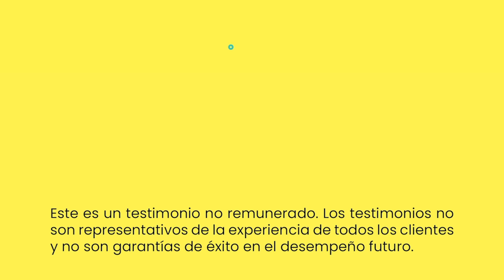Todo lo que quieres saber sobre bienes raíces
Si estás buscando invertir en propiedades o simplemente quieres conocer más sobre el mercado inmobiliario en este país, ¡has llegado al lugar correcto! En Finhabits te proporcionaremos información clave, consejos y datos relevantes para que tomes decisiones inteligentes en el mundo de los bienes raíces en Estados Unidos. 💼💰

► Obtén seguro médico con Finhabits
*Disponible en ciertos Estados

El servicio de asesoramiento de inversiones es ofrecido por Finhabits Advisors LLC ("Finhabits"), un asesor de inversiones registrado en la SEC. El registro no implica un cierto nivel de habilidad o entrenamiento. El rendimiento pasado no es garantía de resultados o rendimientos futuros. Todas las inversiones implican riesgo y pueden resultar en la pérdida de capital. Todas las imágenes para fines ilustrativos. Las personas mostradas son actores o portavoces que han recibido compensación y no clientes de Finhabits a menos que se haya indicado. Cualquier testimonio sobre los servicios de asesoramiento es representativo de la opinión del cliente en el momento en que se proporcionó. Los valores son ofrecidos por Apex Clearing Corporation, miembro de FINRA y SIPC. Los valores en su cuenta están protegidos hasta $500.000. Ver SIPC.org para más detalles. Al utilizar este servicio y sitio web, aceptas nuestros Términos de uso y Política de privacidad. Una persona solo se convertirá en cliente de Finhabits cuando haya firmado el contrato de asesoramiento de Finhabits, y haya reconocido haber recibido todas las divulgaciones de Finhabits. Los ETFs (Exchange Traded Funds) son proporcionados por Vanguard y iShares, marcas registradas de Vanguard Group Inc. y Blackrock Inc. respectivamente.​

El servicio de seguros médicos es ofrecido por Finhabits Insurance Services LLC, una agencia registrada con licencias en ciertos estados. Ver licencias para más detalles. En todos los demás estados, Finhabits Inc. ofrece la información solo con fines educativos. Finhabits Advisors LLC no es fiduciario en relación a los productos o servicios de Finhabits Insurance Services LLC.

Finhabits A partir del 26 de febrero de 2024, tenemos nuevos precios. Cualquier información sobre precios mencionada en este video antes de esta fecha puede estar desactualizada. Le recomendamos consultar nuestro sitio web o contactar a nuestro servicio al cliente para obtener la información de precios más actualizada.